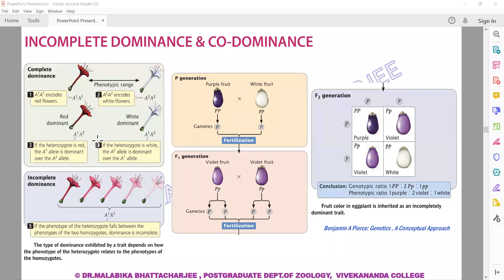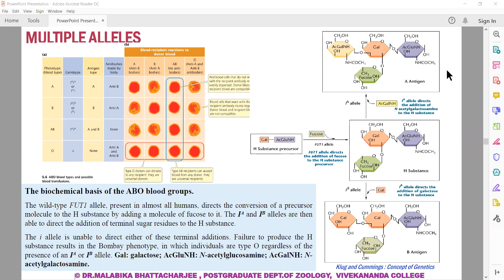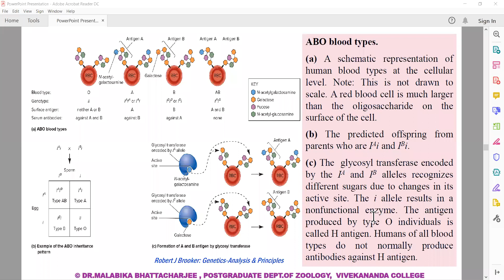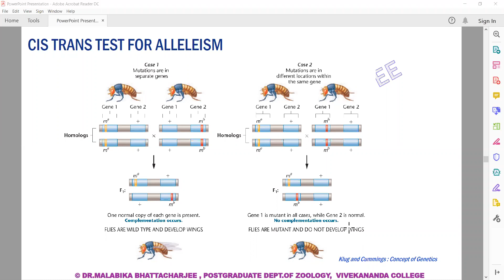CC12 UNIT.1 Lecture 4 : Co-dominance , Multiple Allele, Cis-Trans Test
Principles of Genetics